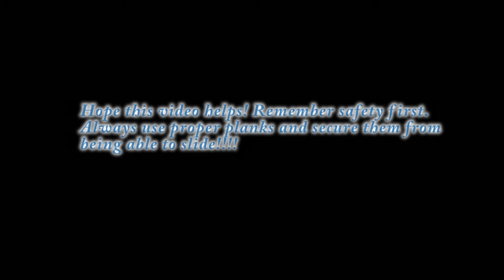Home Depot Scaffolding arrangement for access over Family Room and disassembly.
This video shows a convenient arrangement so you can gain access to the high peak of your house with an attached garage or family room that other blocks access from a ladder. The second part of the video shows a time lapse video of taking the scaffolding down (by two individuals).